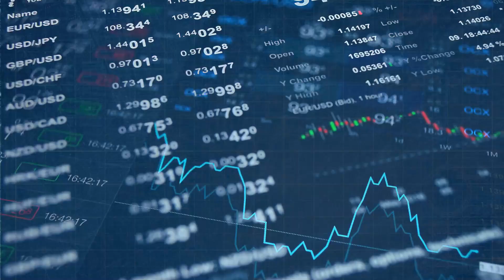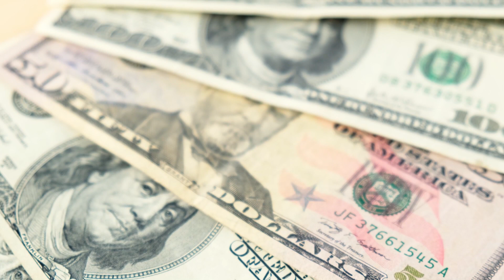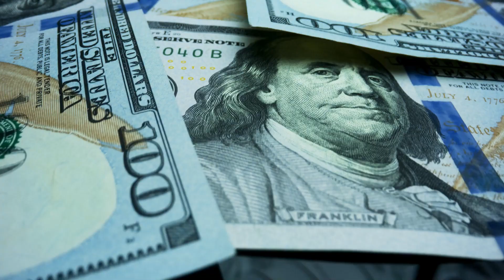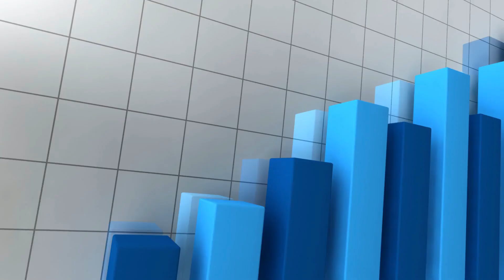When Can You Start to File Your Taxes in 2024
Get ahead of the tax season game with this informative video on when you can start filing your taxes in 2024. Timing is crucial when it comes to tax preparation, and we've got all the key dates and details you need to know. From the opening day for filing to important deadlines, this video breaks down the IRS schedule, ensuring you stay on top of your tax responsibilities. Whether you're an individual taxpayer or a business owner, understanding the filing timeline can help you organize your financial documents and make the process smoother. Don't miss out on this essential guide to kickstarting your 2024 tax season with confidence. Tune in to ensure you're well-prepared and ahead of the curve in meeting your tax obligations.